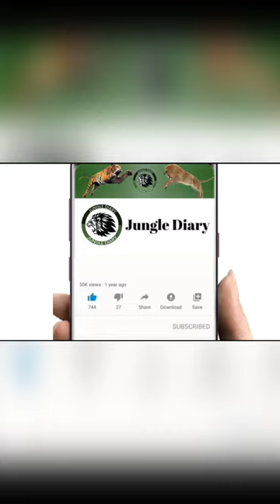Crocodile attack Impala